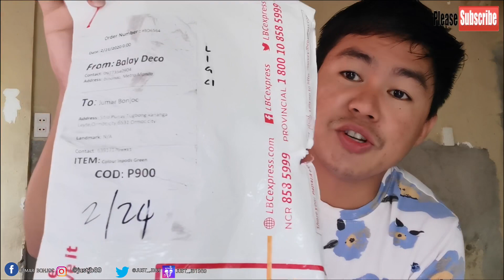i12 inpods | HONEST REVIEW | sulit ba?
Masasabi ko maganda yung quality ng earpods guys sa murang halaga diko lang naramdaman ang lakas niya kasi nasanay ako sa sound quality ng original earpods but upon watching the video rinig pala siya sa video recording habang sout ko.
I hope suporathan niyo ang channel ko guys at para sa mga susunod na mga videos.

Smule.com/just_JB1989